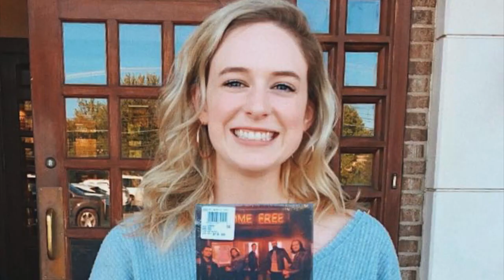Jammie Cam: Ava Suppelsa